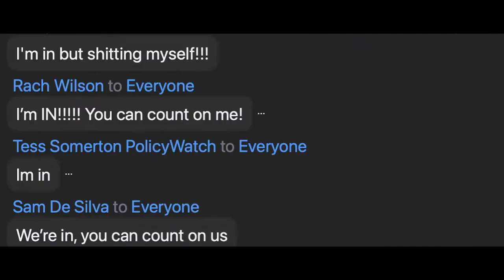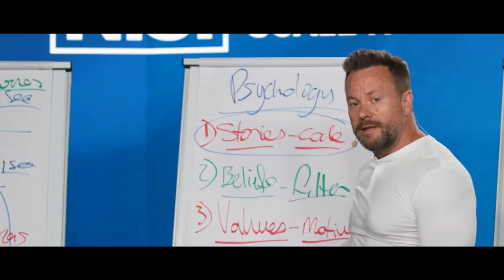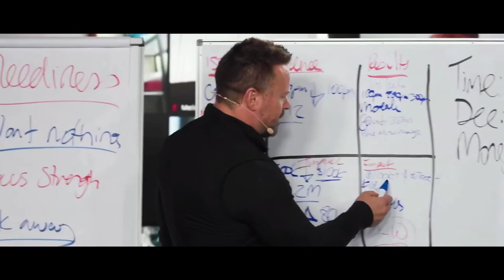The 2 Most Important Decisions You Will Make In Life | Kerwin Rae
Your life can change in an instant. So imagine what 3 days with me would do to ya 😜

With attendees from all-over the world, here are the highlights from our 2021 August workshop; Nail it & Scale it.

If you missed this one, we’re going to be doing it again 👉 October 8 - 10 👈